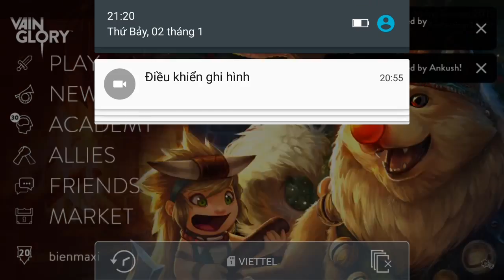Vainglory e400 Mr Bean